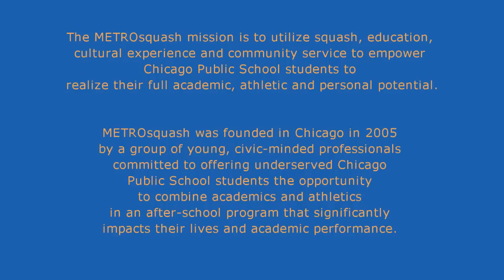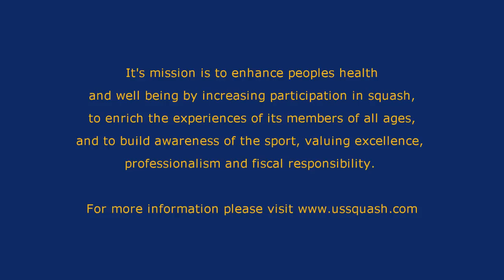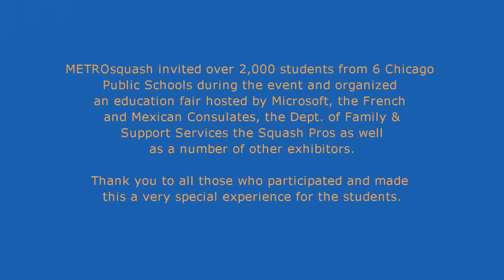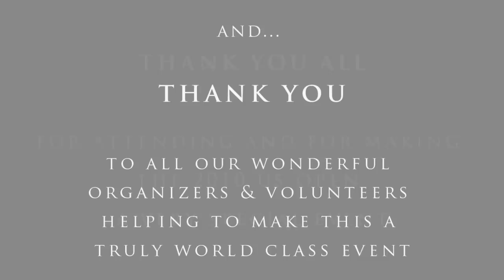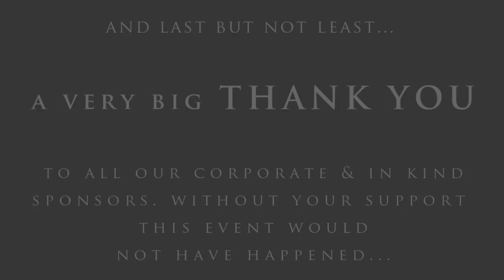2010 US Open Squash Championships in Multimedia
Chicago Photographer Marian Kraus presents a high dynamic multimedia presentation of the 2010 US Open Squash Championships at the Jay Pritzker Pavillion in Chicago, Illinois that benefited METROsquash in the fall of 2010.